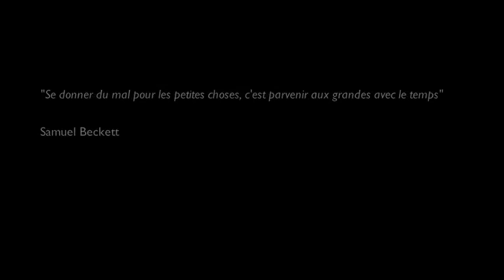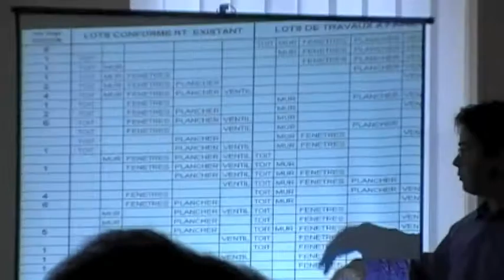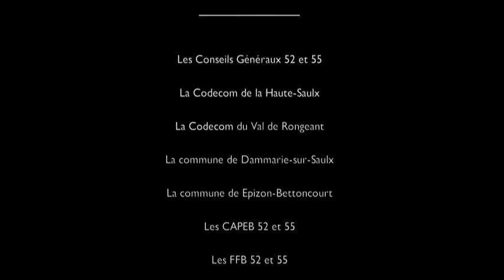Bande annonce Villages 2050